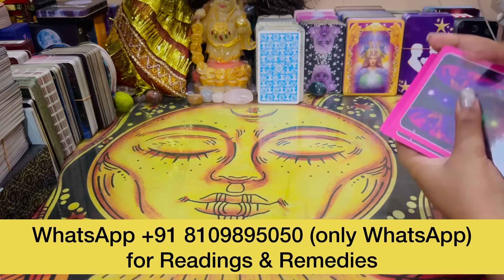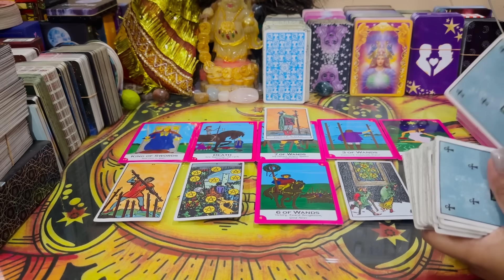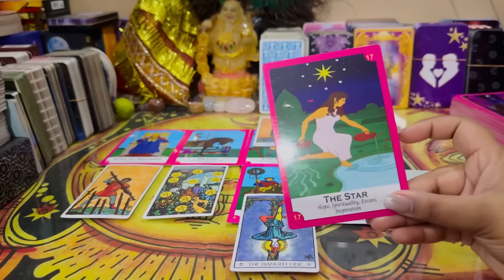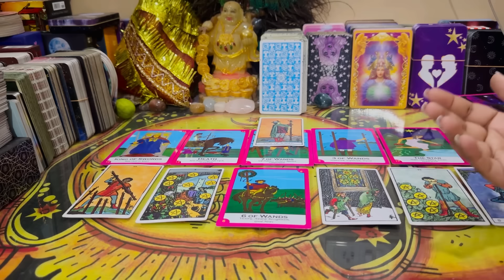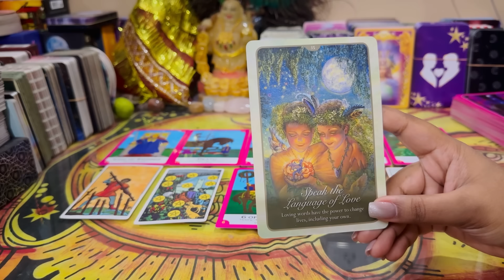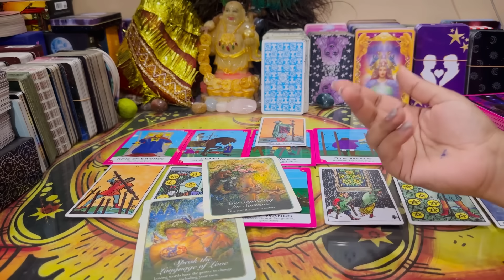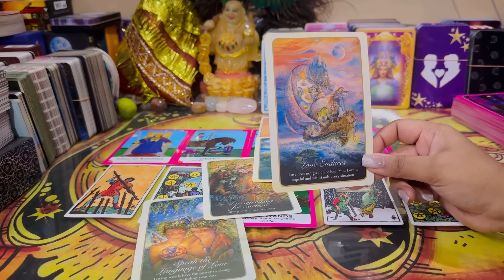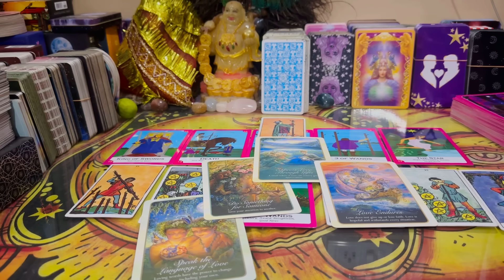❤️UNKI CURRENT ENERGY DEEP LOVE FEELINGS : LOVE TAROT READING TODAY : SPECIAL PERSON TAROT READING